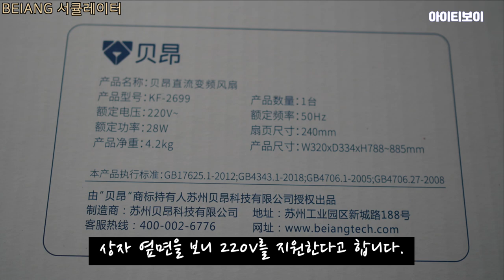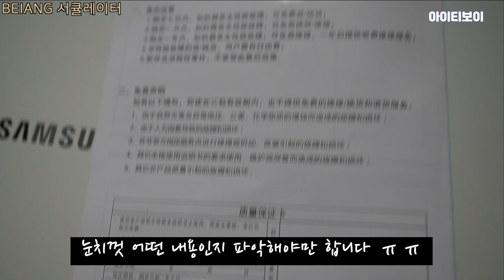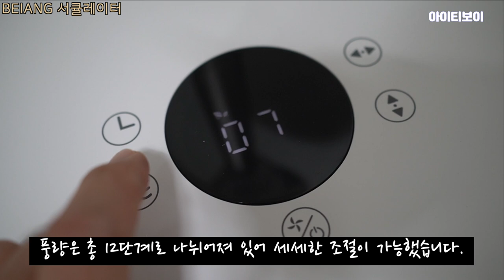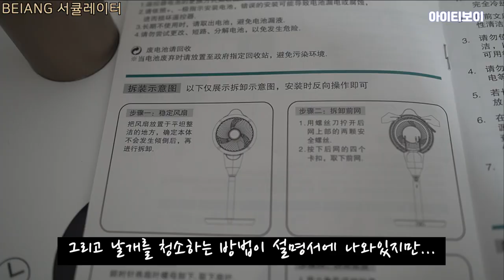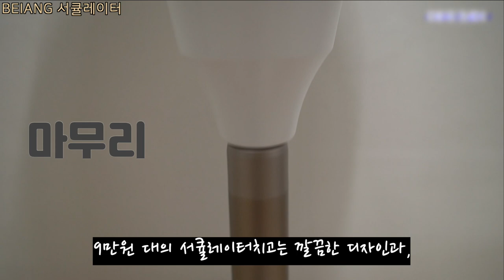샤오미 서큘레이터 BEIANG 리뷰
여름이 지나가는 시점이긴 하지만, 사계절 내내 공기순환을 위해 사용할 수 있는,
샤오미 생태계의 BEIANG 서큘레이터 리뷰를 진행해 보았습니다.
자세한 사항은 영상을 끝까지 시청해주시고,

리뷰를 알고 싶으신 다른 전자제품이나 직구상품이 있으시면 댓글 달아주세요!
제 쩐이 허락하는 한에서 성심성의껏 리뷰해 보도록 하겠습니다!

아이티가 보이는 아이티 보입니다!